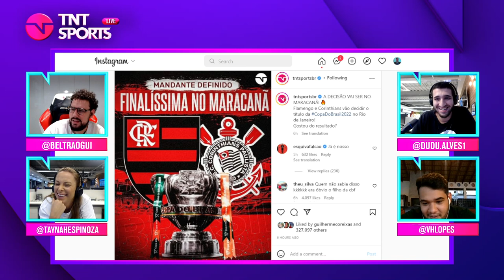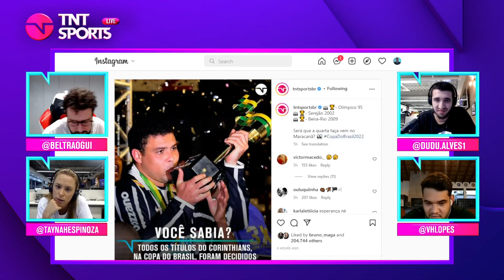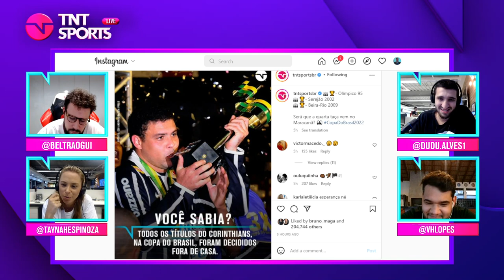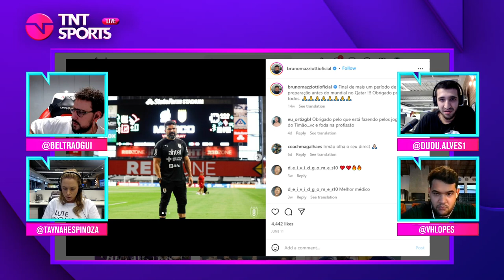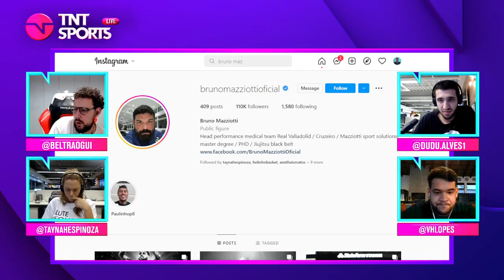FLAMENGO 'GANHOU' O SORTEIO? COMENTAMOS SORTEIO PARA A FINAL DA COPA DO BRASIL! | CORTES TNT SPORTS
Taynah, Beltrão, Victor Lopes e Dudu comentaram sobre o sorteio da Copa do Brasil! Se liga!